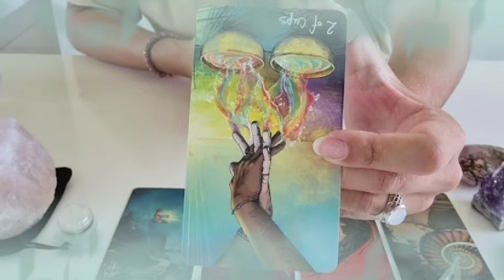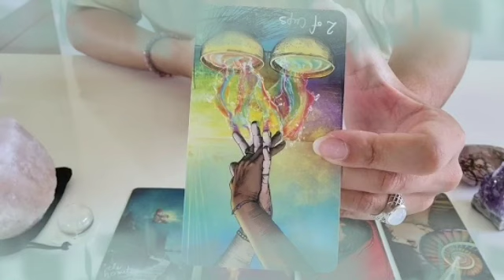برج القوس من 9 إلى 19 أكتوبر 2022 // بيتعذب في بعدك😔حظ و أموال في الطريق🤑هديه رهيبه من توأم روحك😍